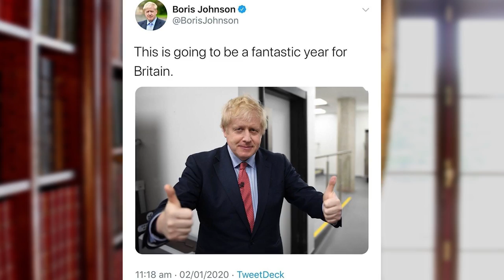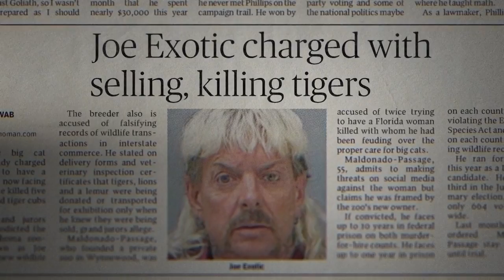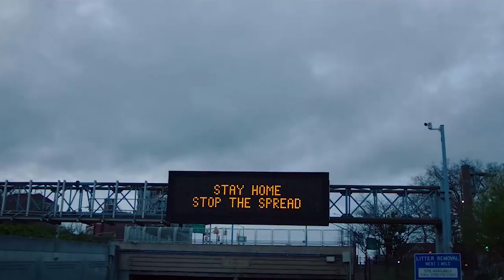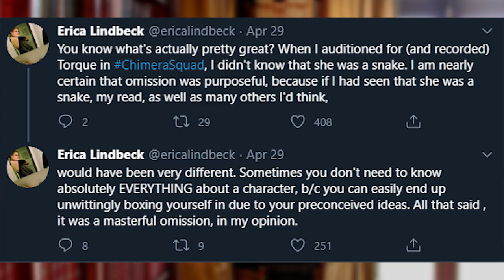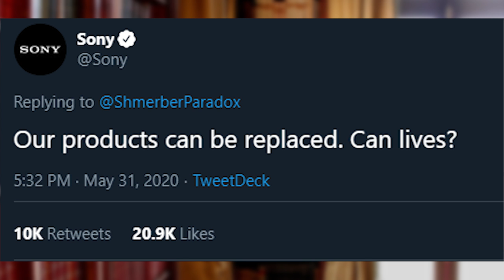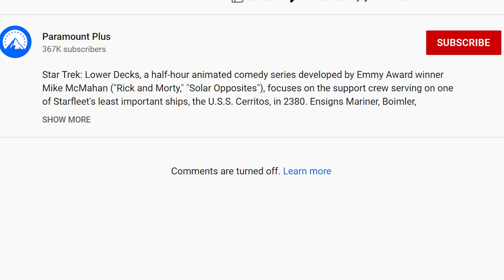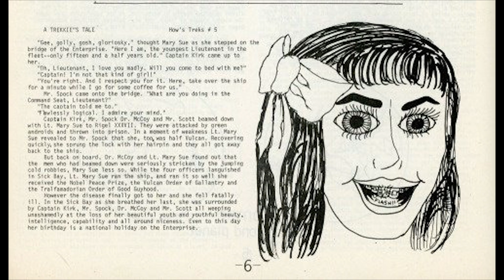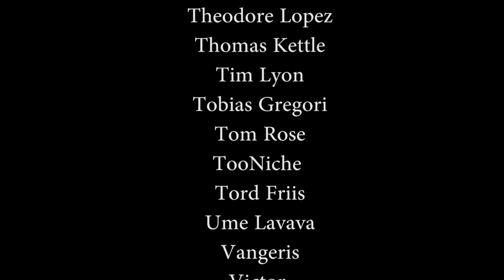Smack Talk: The Year That Was 2020 Pandemic Special (FULL VIDEO)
After months of long nights and editing it is finally here! It's the 2020 year review and while it is late it was a crazy year. Corona virus has changed the landscape of the 20's and the entire world. It has taught us what is really important: lots and lots of toilet roll.

Please help out this channel if you can as I am not monetized: